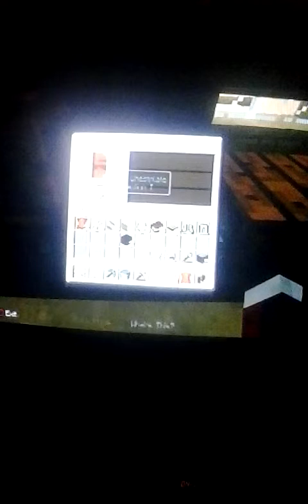Season 2 episode 4 part 1